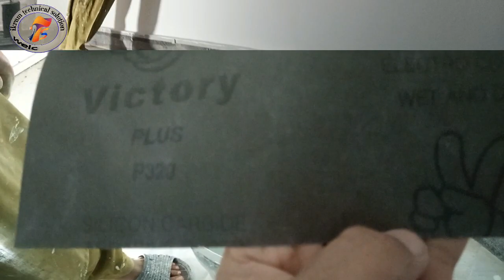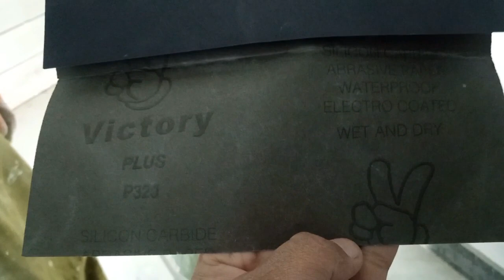How to apply wall paint /wall paint kaiser karen / wall painting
How to apply wall paint /wall paint kaiser karen

Hello friends, if you want to paint the house, then in this video we have shown the whole method. thank you